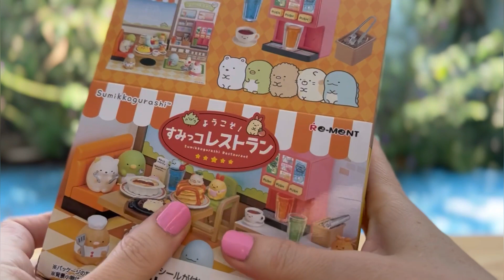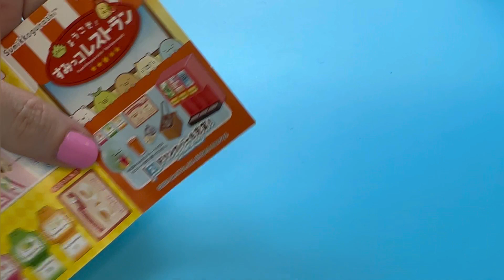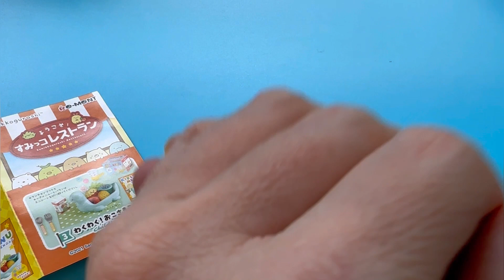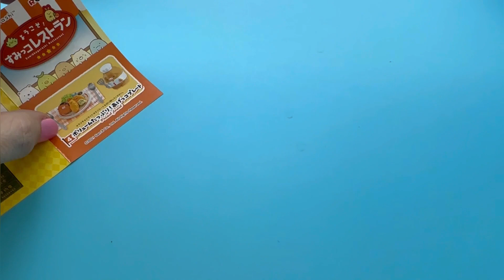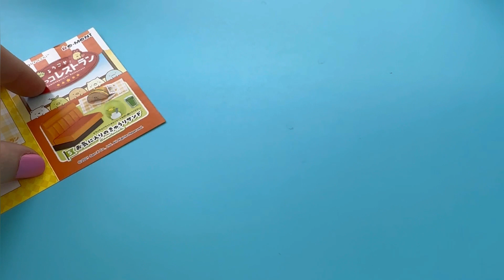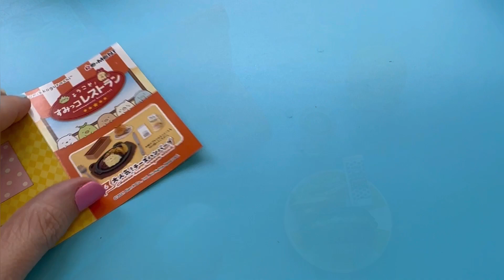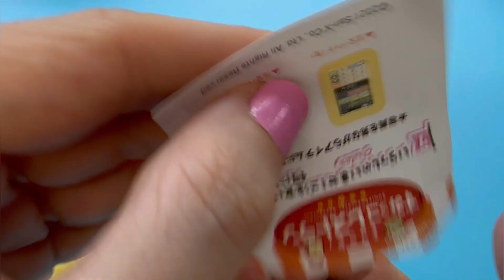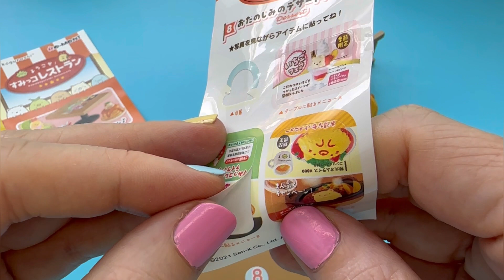18 minutes Satisfying with 🌈 Sumikko Gurashi restaurant Toys FULL SET installation 🌈 REMENT 🌈 ASMR 🤫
Satisfying with 🌈 Sumikko Gurashi restaurant FULL SET installation 🌈 REMENT 🌈  ASMR 🤫

Hello! ✨ OMG, this is our first Rement installation video 😃. In this video, we instal Sumikko Gurashi Restaurant's complete set. It is amazing the details and quality of the miniatures. Enjoy this video, ASMR style (some birds in the air and gardening noises), with NO MUSIC, for a very satisfying experience.

I leave here the list and the paid links of the toys used in this video:
Sumikko Gurashi Restaurant of the brand Re-Ment.

Chapters in this video:
00:00 Introduction
01:32 Omelette Rice
02:24 Drink Bar
05:05 Child's meal
09:31 Fried Food
10:49 Sandwich
11:44 Cheese Hamburger Steak
13:06 Order
15:35 Dessert
18:13 Scene installation